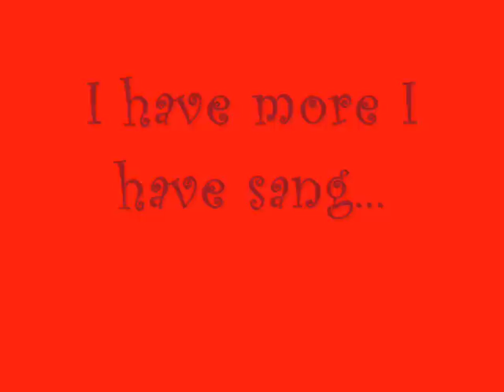Beth Frink Video.wmv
This is Me- Beth singing an orignall By Heart...Yes it is really me..I recorded this at home..and My friend chuck edited it for me..If you like it, which i hope you do...just push the like button. I added the pics just to get this on youtube lol..